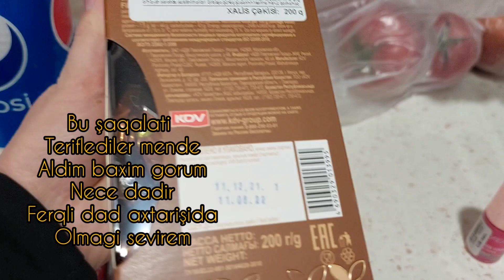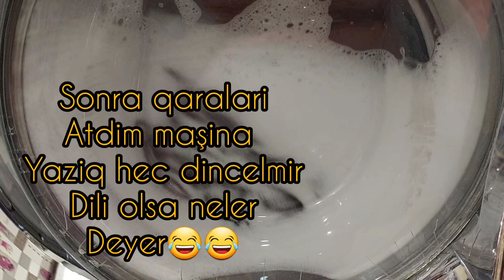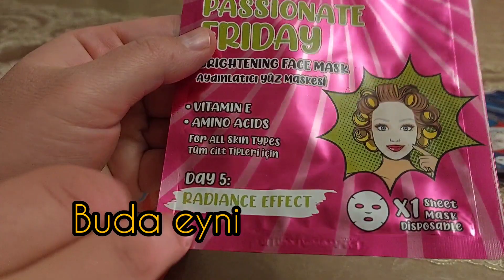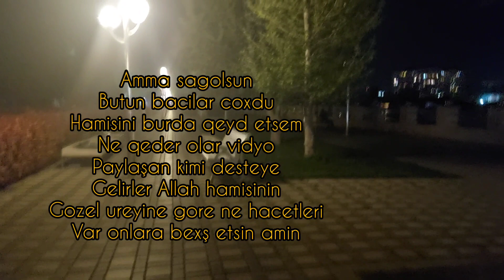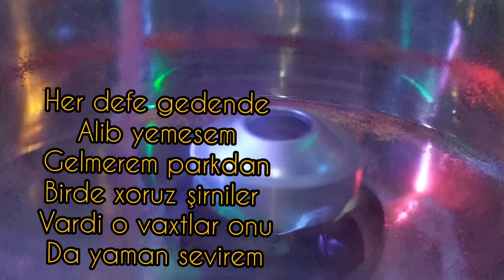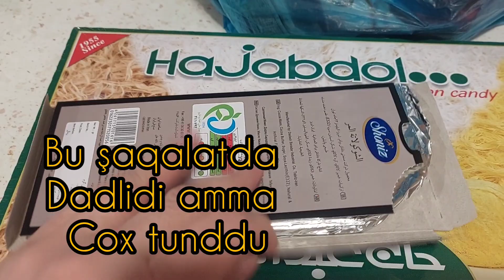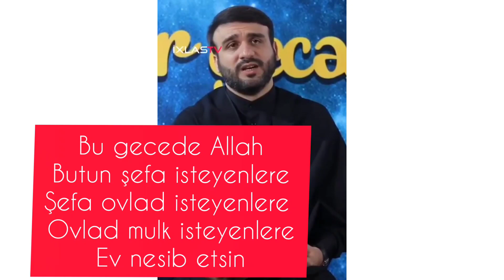iftara getdik/maska haqqinda/açiqlama var#vlog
salam kanalima destek olan her kese minnetdaram🌹🌹🌹